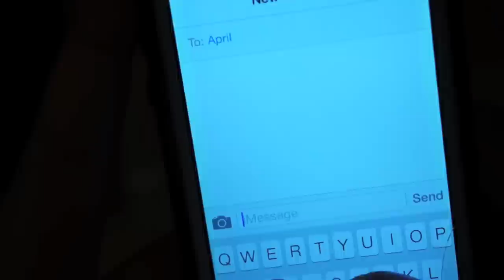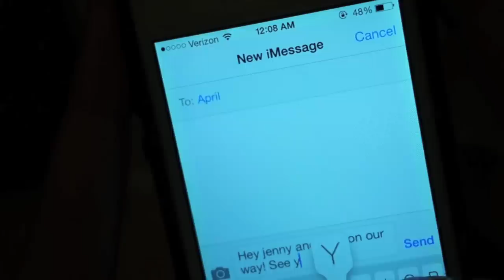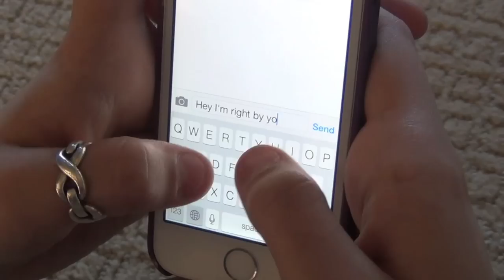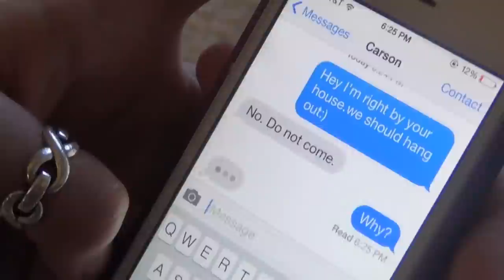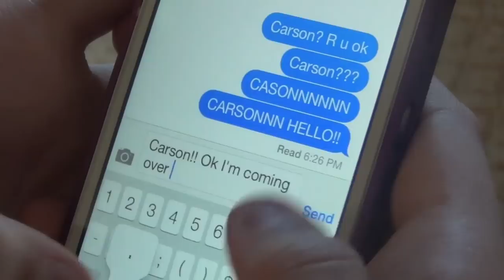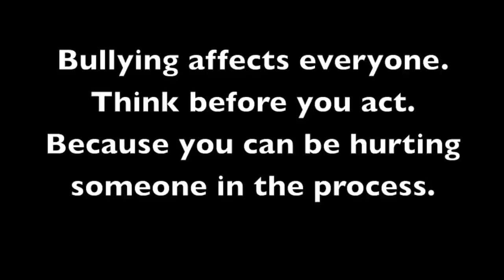Cyberbullying movie- FREAK